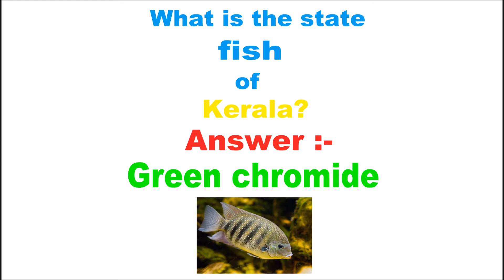what is the state fish of kerala?